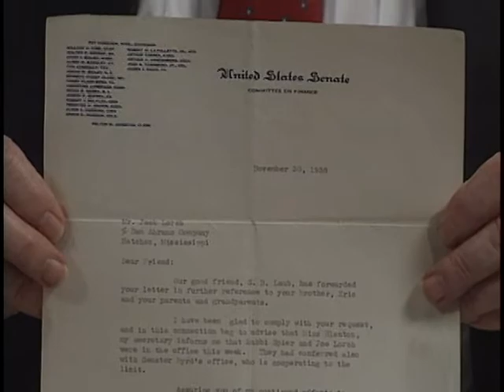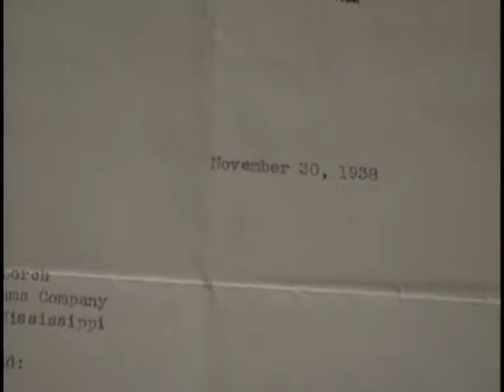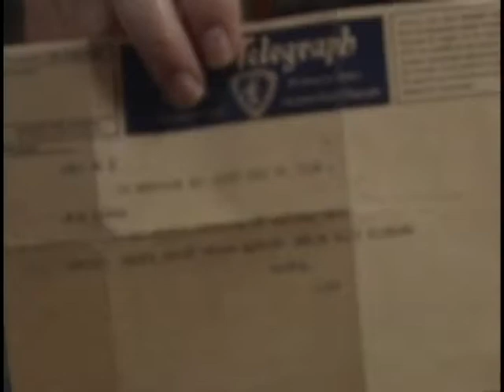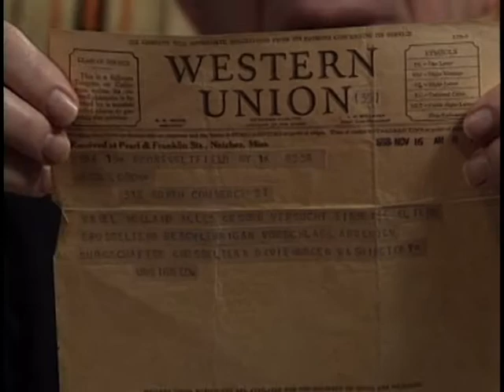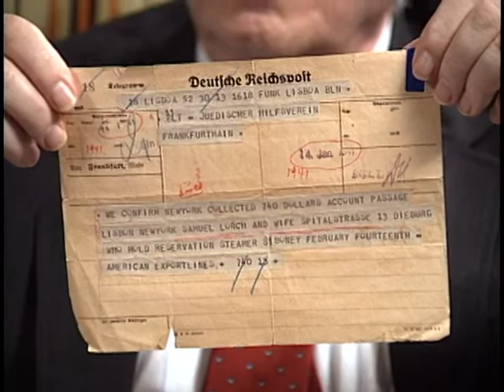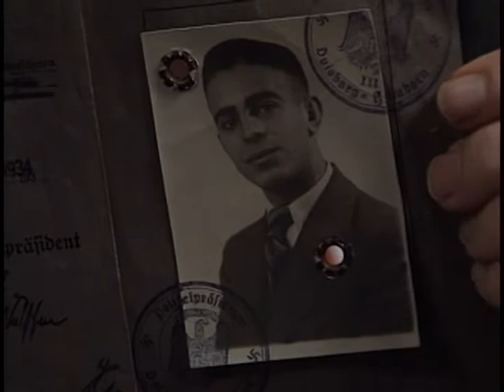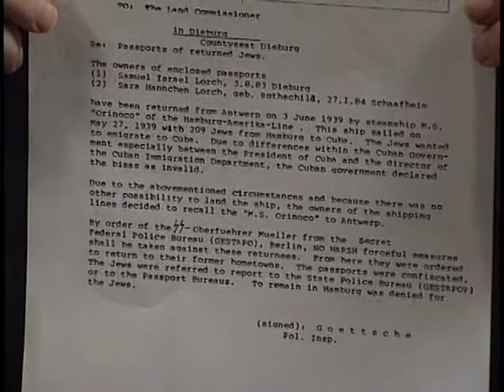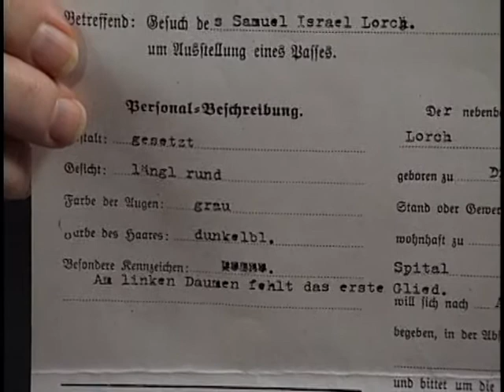Jack Lorch 1h17m7s